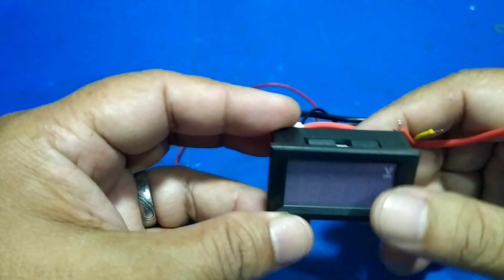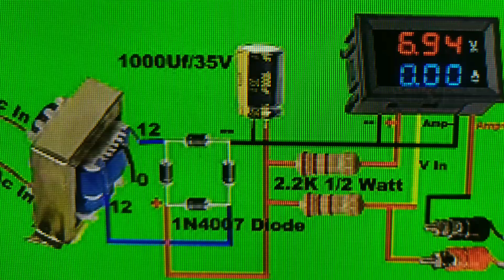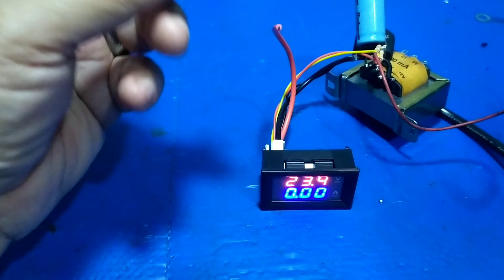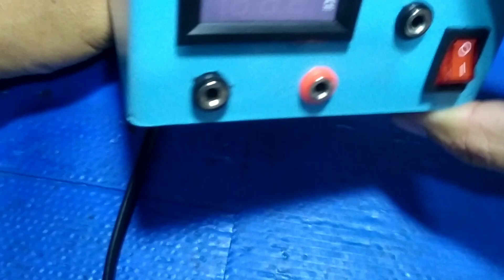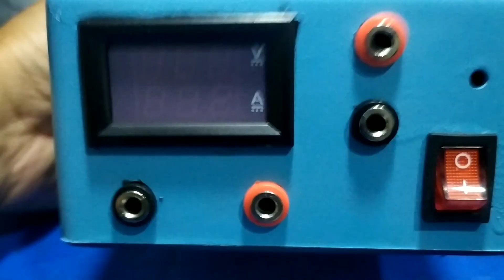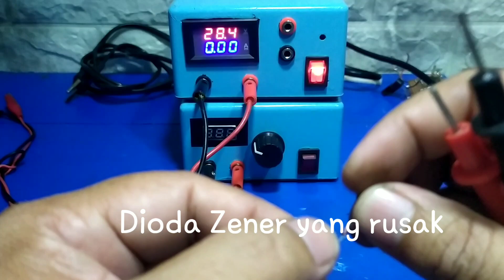CARA MEMBUAT ALAT TESTER AUTO VOLT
Di Video kali ini saya akan berbagi pengalaman cara membuat alat test Auto volt yang murah dan mudah dibuat dan sangat membantu saat kita memperbaiki alat alat elektronika